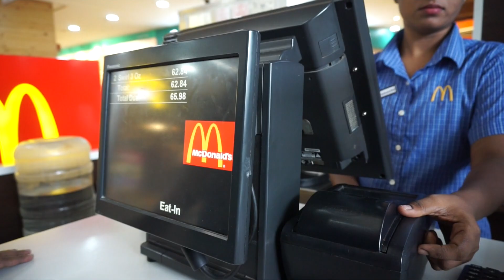VLOGI He gifted me a new phone | Icecream @ McDonald's | Biere Club Bangalore| Malayalam Vlog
Hi Guys!

This is my second vlog in Malayalam. Very excited to share it with you all. Please do watch it and also share it with your family and friends.

In this malayalam vlog I have shown, how my husband gifted me new iPhone XR.

malayalam vlog channel
Meet my husband
Malayali Youtuber
Vlog Malayalam
Malayali Vlogger
Beauty Vlogger
malayalam vlogs

Vlogging everyday 😊

Love 💖
Sreeja 😊